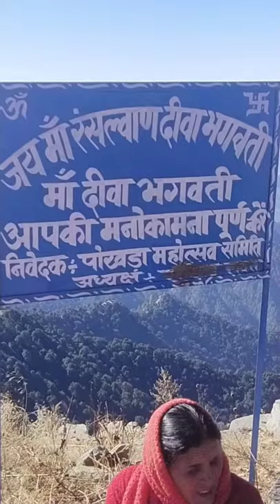दीबा मां Mandir के दर्शन Garhwal एक हिन्दू प्राचीन mandir@snadakshvlogs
दीबा मां Mandir के दर्शन Garhwal एक हिन्दू प्राचीन mandir‎@Diamond Darshan Vlogs

friend you can also come this place and enjoy with natural features.